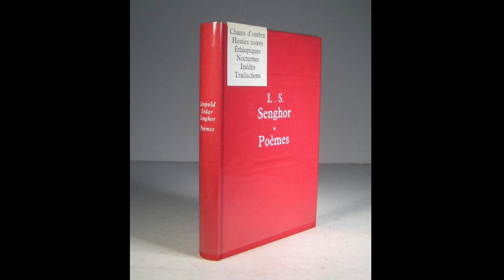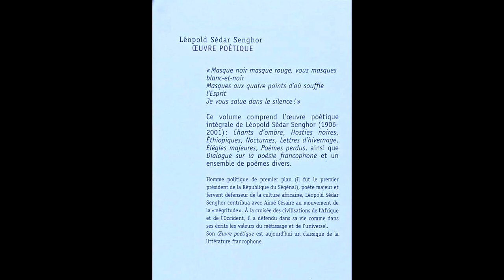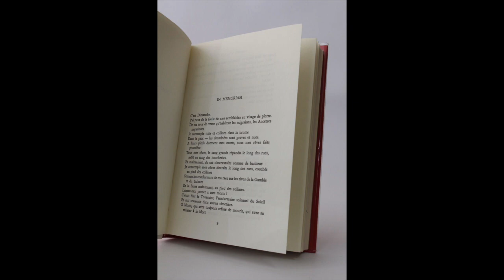Léopold Sédar Senghor (1906-2011) Chants d'ombre - 2 poèmes (In memoriam) Voix : Carolyne Cannella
Léopold Sédar Senghor (1906 – 2011) deux poèmes extraits de " Chants d'ombre "
-  L' ouragan
-  In memoriam

_ In memoriam _

C'est dimanche.

J'ai peur de la foule de mes semblables au visage de pierre.
De ma tour de verre qu'habitent les migraines, les Ancêtres impatients
Je contemple toits et collines dans la brume
Dans la paix - les cheminées sont graves et nues.
A leurs pieds dorment mes morts, tous mes rêves faits poussière
Tous mes rêves, le sang gratuit répandu le long des rues, mêlé au sang des boucheries.

Et maintenant, de cet observatoire comme de banlieue
Je contemple mes rêves distraits le long des rues, couchés au pied des collines
Comme les conducteurs de ma race sur les rives de la Gambie et du Saloum
De la Seine maintenant, au pied des collines.
Laissez-moi penser à mes morts !

C'était hier la Toussaint, l'anniversaire solennel du Soleil
Et nul souvenir dans aucun cimetière.

Ô Morts, qui avez toujours refusé de mourir,  qui avez su résister à la Mort

Jusqu'au Sine jusqu'en Seine, et dans mes veines fragiles mon sang irréductible
Protégez mes rêves comme vous avez fait vos fils, les migrateurs aux jambes minces.

ô Morts ! défendez les toits de Paris dans la brume dominicale
Les toits qui protègent mes morts.

Que de ma tour dangereusement sûre, je descende dans la rue
Avec mes frères aux yeux bleus
Aux mains dures.

Léopold Sédar Senghor (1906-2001), poète, écrivain et homme d'État en France et au Sénégal, est le premier Africain à rentrer à l'Académie française.
L'oeuvre poétique de Senghor est construite sur l'aspiration de bâtir, un jour, une civilisation universelle fédérant la multitude de traditions bien au-delà des différences.
Le recueil Chants d'ombre a été publié en 1945 et marque, en quelque sorte, l'apothéose de la poésie noire.

Sa poésie est fondée sur le chant de la parole incantatoire, le chant, pour SENGHOR, étant synonyme de poésie. Le titre revêt une double signification car pour Senghor le chant exprime une spécificité culturelle en Afrique dont la création littéraire est essentiellement orale et se transmet souvent par le chant.

"Toute prière est poème, même s’il est en prose ; il n’y a pas de prière sans poésie. C’est une parole spécifique, spécialement travaillée, modelée, composée, parce que destinée à des êtres sacrés et suprêmes ; la prière apparaît alors comme un poème de sortie de soi et d’élévation vers des êtres transcendants." G.M Noumssi et Nde Mufopin